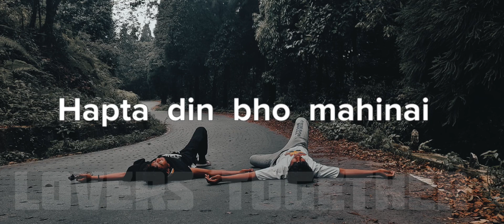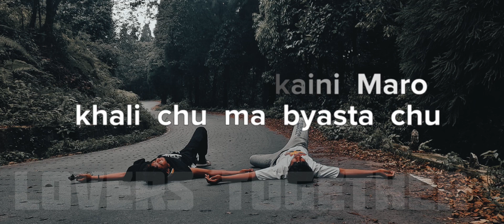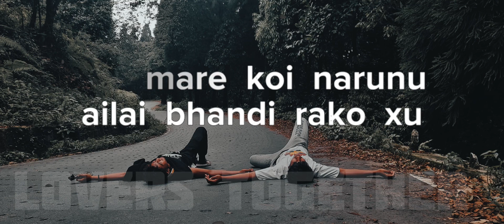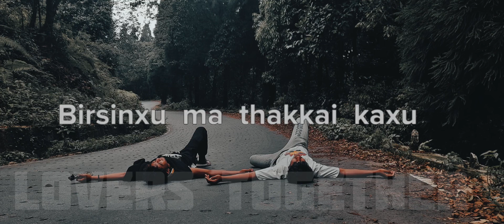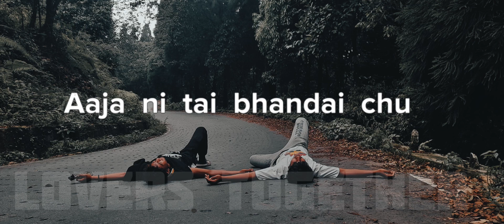EKLOPAN /PRAGATI LYRICS VIDEO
Original song is here

He is a great artist

SUPPORT A GOOD ARTIST 🫡🙏

Eklopan Pragati Phsycomusic g Nepal
New song
New song Phsyco